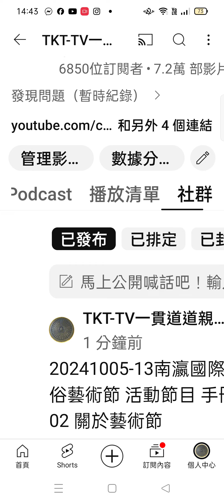20241005-13#南瀛國際民俗藝術節 活動節目 表演團隊名稱目錄.mp4 （文字是拍照之後，操作#谷歌#智慧鏡頭 程式，選翻譯.. 取得）